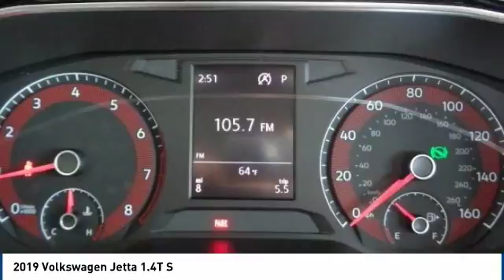2019 Volkswagen Jetta Salinas CA V2312